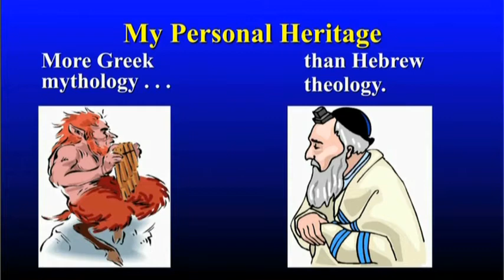What Happens When You Die? Part 3 of 7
David Reagan gives us a look at what the Bible teaches about what happens to people after they die.